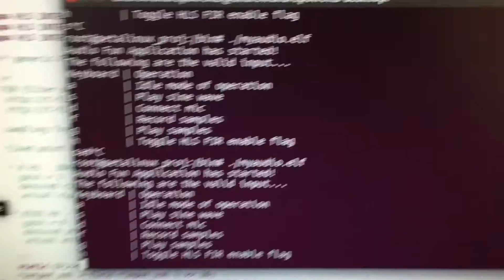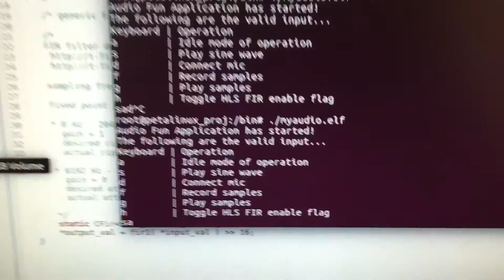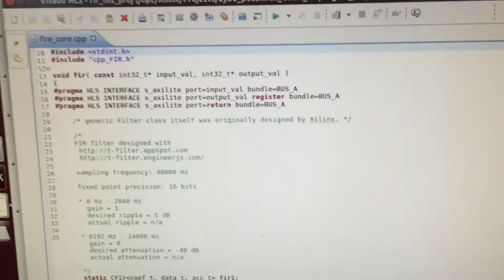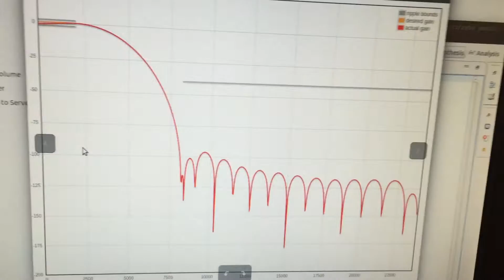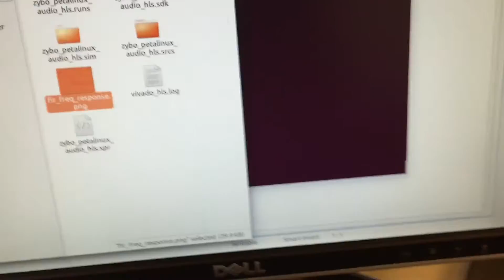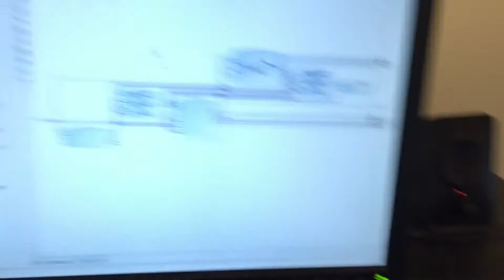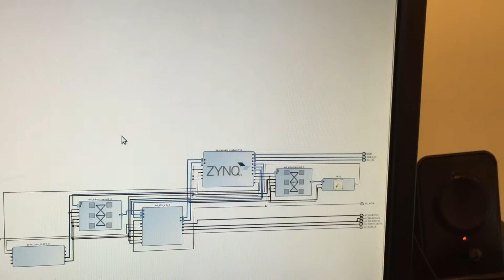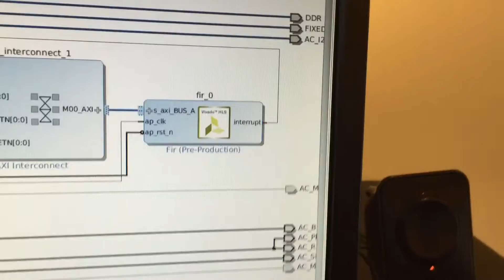Another Linux Zynq Audio Project, but with High Level Synthesis ( HLS )!